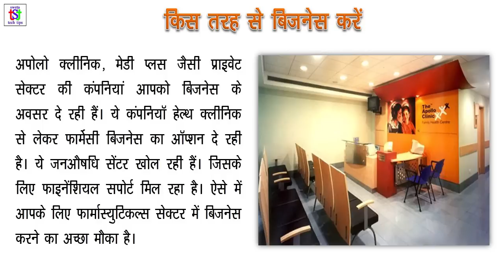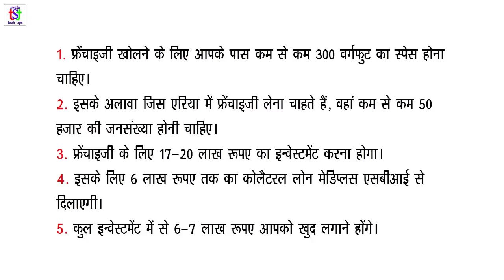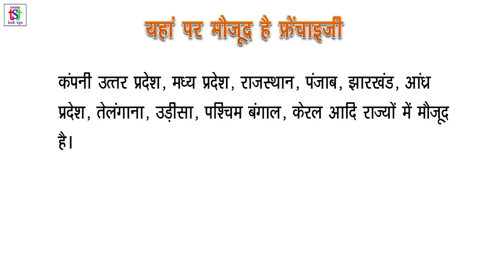दवा कंपनियों के साथ बिज़नेस कर 1.5 से 2 लाख महीना कमाएं | Business With Medical Company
दवा कंपनियों के साथ बिज़नेस कर 1.5 से 2 लाख महीना कमाएं | Take Medical company franchisee and earn 1 to 2 lakhs per month.

कील बनाने का बिज़नस कैसे श्रुरू करें ? How to start wire nails manufacturing business
खोया बनाने का बिज़नस कैसे शुरू करें? How to start Khoya making business
चॉकलेट बनाने का बिज़नस कैसे शुरू करें? How to start Chocolate making business
बॉल पेन बनाने का बिज़नस कैसे शुरू करें? How to Start Ball Pen Making Business in Hindi
तुलसी की खेती कैसे शुरू करें? How to Start Tulsi Farming.
पानी पूरी बनाने का बिजनेस कैसे शुरू करें? How to Start Pani Puri Making Business in Hindi
रोटी बनाने का बिज़नेस कैसे शुरू करें? How to Start Roti Making Business
अगरबत्ती बनाने का बिज़नेस कैसे शुरू करें? How to start agarbatti manufacturing business in hindi?
क्या YouTube video देखकर हमें business शुरू करना चाहिए?
मिठाई का डब्बा बनाने का बिज़नेस कैसे शुरू करें  How to Start Sweet Box Making Business in Hindi
जार मोमबत्ती बिज़नेस कैसे शुरू करें? How to start Jar Candle Making Business in Hindi
प्रिंटिंग बिज़नेस कैसे शुरू करें| How To Start Printing Business?
सोया दूध बनाने का बिज़नेस कैसे शुरू करें How to Start Soya Milk Making Business in Hindi
डिटर्जेंट पाउडर बनाने का बिज़नेस कैसे शुरू करें? How to start Detergent Powder Making Business in Hindi
मखमली पेंसिल बनाने का बिज़नेस कैसे शुरू करें  How to Start Velvet Pencil Making Business in Hindi
एलोवेरा की खेती कैसे शुरू करें | How to Start Aloevera Farming | Aloevera Cultivation Information
टिश्यू पेपर बनाने का बिजनेस कैसे शुरू करें || HOW TO START TISSUE PAPER MANUFACTURING BUSINESS
मसालों का बिज़नेस कैसे शुरू करें?  How to Start Spices Business?
आइसक्रीम बनाने का बिज़नेस कैसे शुरू करें| How to Start Ice Cream Making Business in Hindi
Hardware Business कैसे शुरू करें?    How To Start Hardware Business?
चप्पल बनाने का व्यवसाय कैसे शुरू करें | How to Start Slipper Making Business in Hindi
मैरिज ब्यूरो कैसे खोलें? | How to start marriage bureau in hindi
पेपर कप बनाने का बिज़नेस कैसे शुरू करें | How to Start Paper Cup manufacturing business in Hindi
सॉफ्ट टॉयज का बिज़नेस कैसे शुरू करें | How to start soft toys making business in Hindi

About: Sweta Tech Tips channel provides videos related to different business ideas to startup own business, technology, computer and health tips. New video is posted every day.

This video is non promotional, created only to provide information. This channel is not responsible for any profit or loss in any business. Its all depends on  your business strategy and your hard work. You must research yourself before start any business.